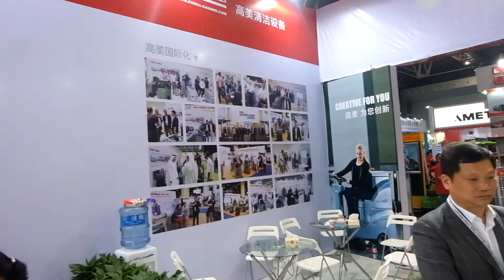GM-MINIS mini floor sweeper performance on CCE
our new machine GM-MINIS mini floor sweeper exhibited on China Clean Expo in 2015